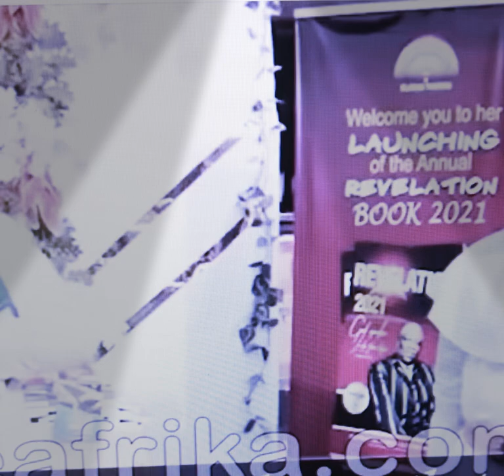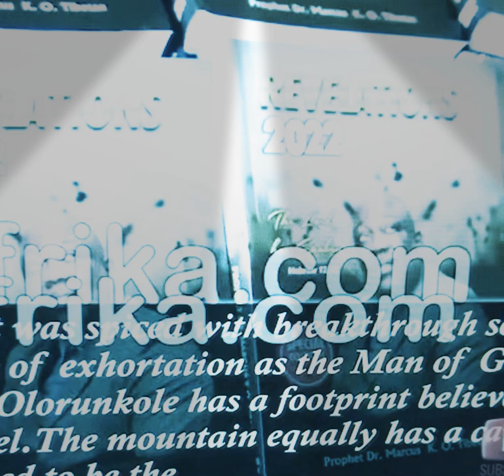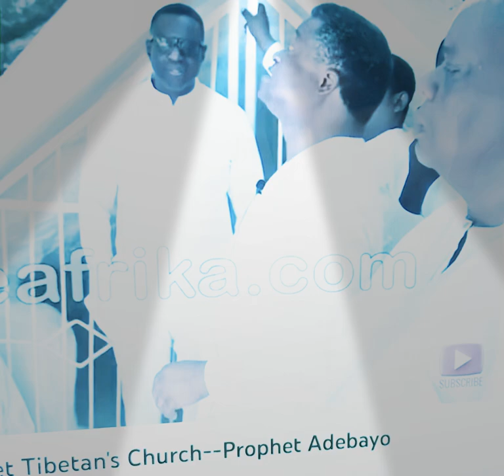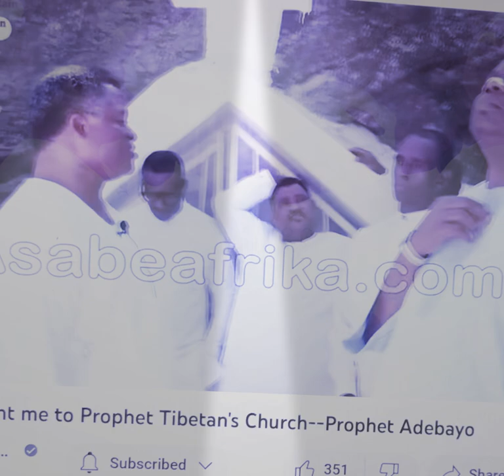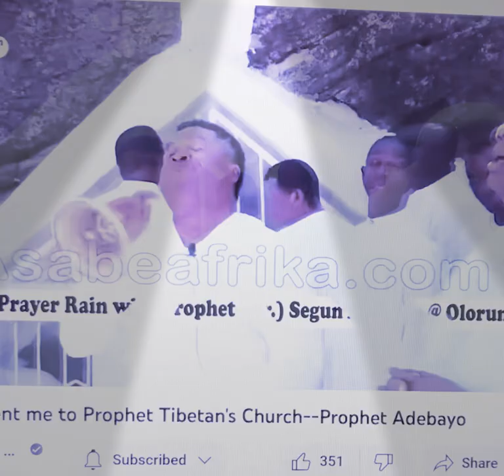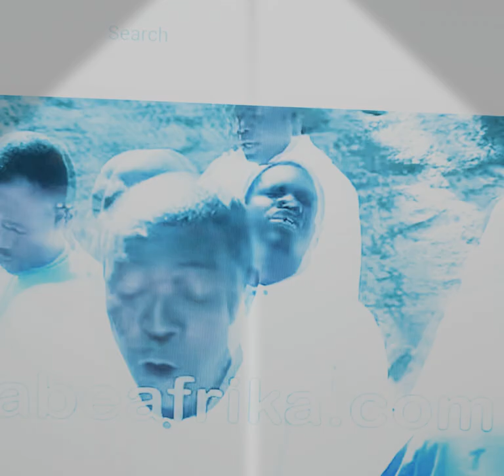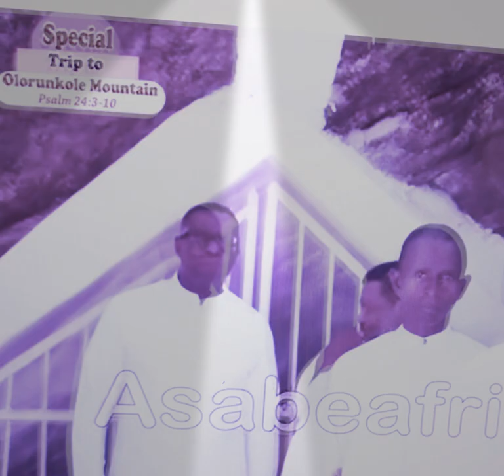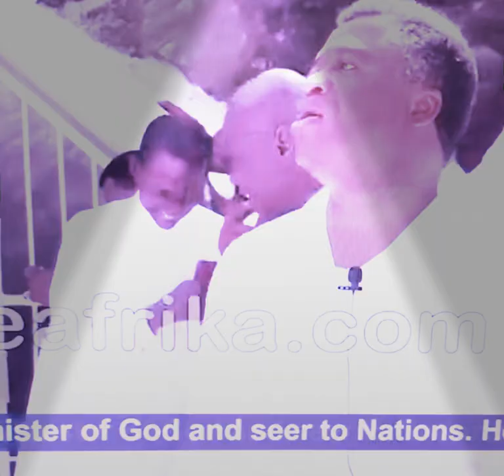PROPHET SEGUN ADEBAYO EXPOSED PROPHET MARCUS TIBETAN WAYS OF HOLDING GREAT GLORIES IN BONDAGE.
How God delivered a man through prayer session by Prophet Adebayo. Prophet Adebayo asked the man in Europe that who gave you a soap concoction that you are still using to bath ? He replied, Prophet Tibetan. awareness entertainment thursdaythrowback thursday testimony @esehblogspot